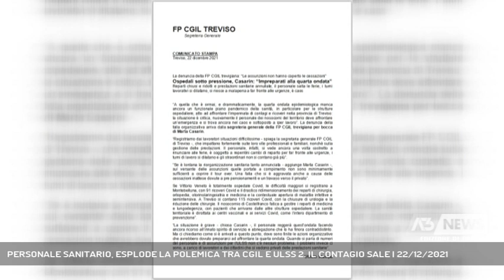PERSONALE SANITARIO, ESPLODE LA POLEMICA TRA CGIL E ULSS 2. IL CONTAGIO SALE | 22/12/2021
A3 NEWS Treviso 22/12/2021 - TREVISO - Scontro aperto tra sindacati e Ulss 2 sulla gestione della quarta fase della pandemia. “Sanità trevigiana impreparata”, dice la Cgil. “Solo bugie”, attacca il direttore generale dell’Ulss 2.  || La miccia è stata innescata a metà pomeriggio da una nota della segretaria generale della Funzione Pubblica della Cgil Marta Casarin, "la sanità trevigiana si è presentata impreparata alla quarta ondata", la denuncia messa nera su bianco.Per Casarin mancherebbe ancora un funzionale piano pandemico della sanità, in particolare per le strutture ospedaliere, qui - dice la sindacalista - la situazione è critica, parlando di caos e personale ridotto allo stremo, prestazioni sanitarie annullate, e turni lavorativi che si dilatano.Su tutte, l'accusa che le assunzioni non hanno coperto le cessazioni.Ed è su questo punto che il direttore generale Benazzi risponde a stretto giro di posta.Tra gli oss - dice Benazzi - i cessati sono stati 104, gli assunti 167, il problema semmai è un altro e sta a monte.Una polemica infuocata che arriva nel giorno in cui la Marca supera ancora una volta i 1000 casi di positività nelle 24 ore. 700 le classi in quarantena, record regionale. - Intervistati FRANCESCO BENAZZI (Direttore generale Ulss 2 Marca Trevigiana), STEFANO FORMENTINI (Direttore Sanitario Ulss 2) (Servizio di Cristian Arboit) - Segui Antenna Tre anche sul digitale terrestre! Visita il sito